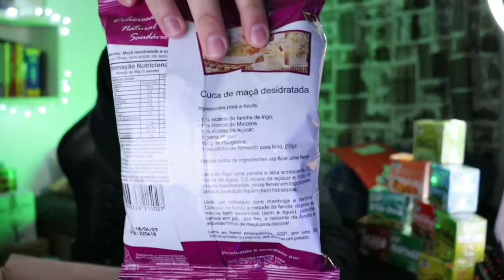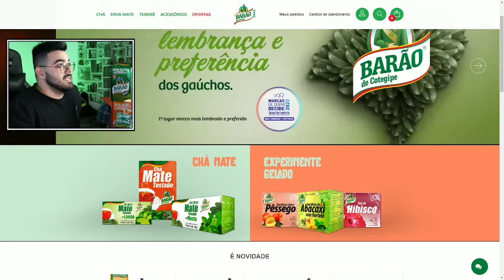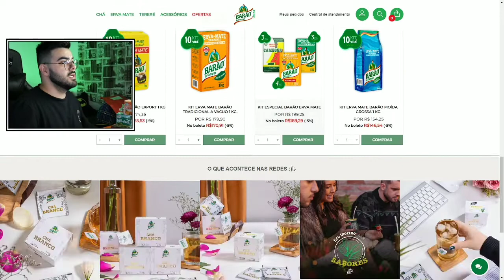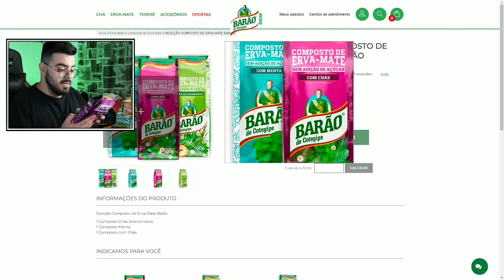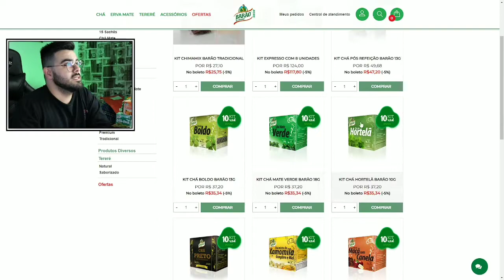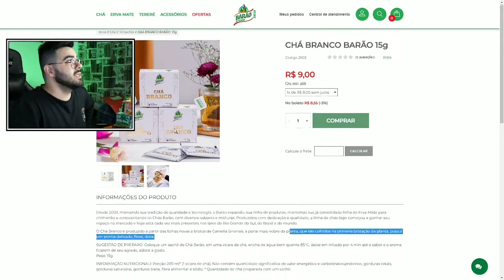RECEBI UMA CAIXA GIGANTE DE ERVA MATE E CHÁS DO BARÃO DE COTEGIPE | ‹ Rafa Nunes ›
⚡RAFA NUNES CANAL 2 (RESERVA)⚡